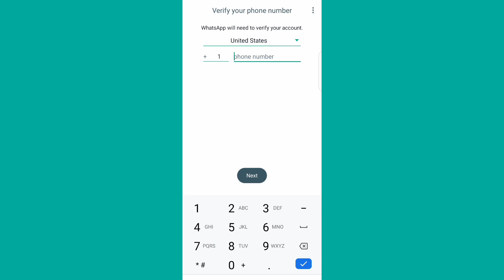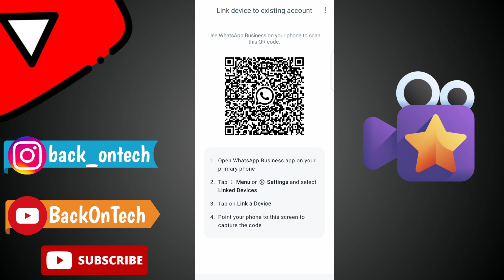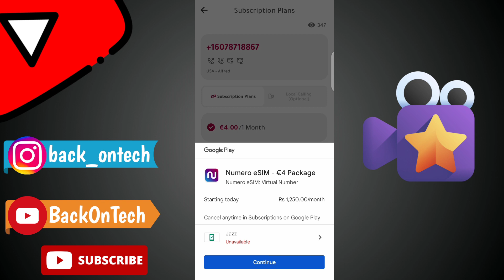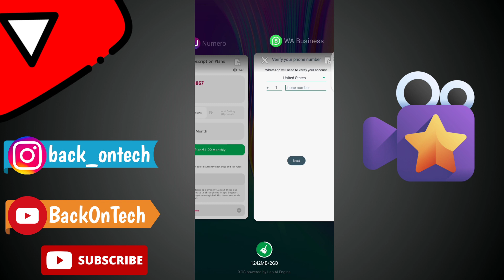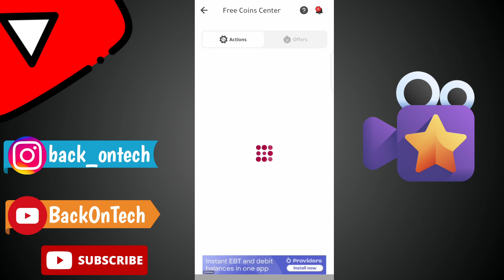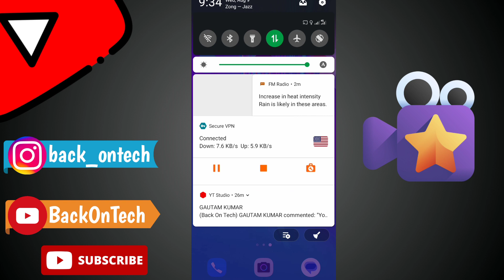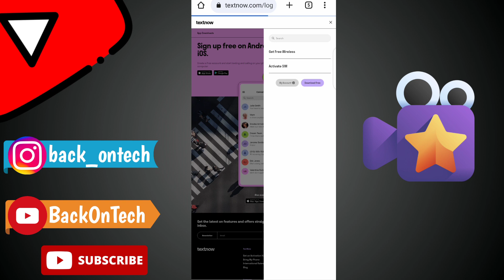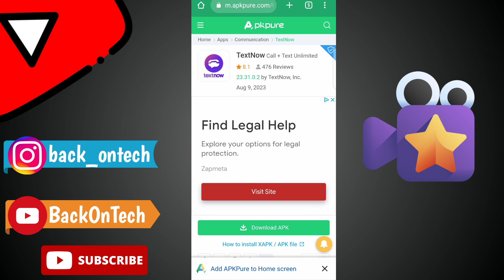How To Use WhatsApp Without Phone Number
Your Quarries :-

fake whatsapp
fake whatsapp kaise chalaye

use whatsapp without your mobile number
how to use whatsapp without number
how to use whatsapp without mobile number
how to use whatsapp without phone number or sim
how to use whatsapp without phone number or verification code
use whatsapp without phone number or sim
how to use whatsapp on pc without phone
how to use whatsapp in laptop without phone
whatsapp without number

Hello Everyone,
aaj ki is video mein hum bt krain gye ap WhatsApp ko bina number k kaise istemal kar sakty hein.

I never promote such an application which is against the policy of youtube and google. Just I am guiding my viewers properly and request my viewers not to use any such mod apk where there data in risk